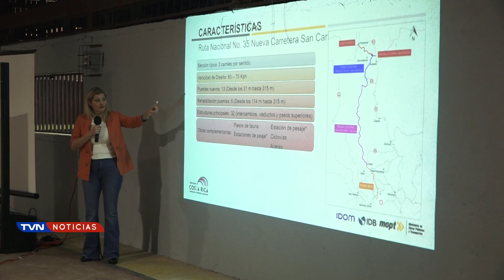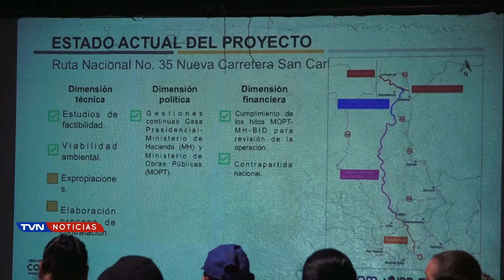OBRA FINAL DE CARRETERA A SAN CARLOS TENDRÁ TRES PEAJES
La carretera Naranjo-Florencia tendrá tres peajes. El rubro por pagar entre los tres puntos de cobro será de entre 1200 y 1400 colones.